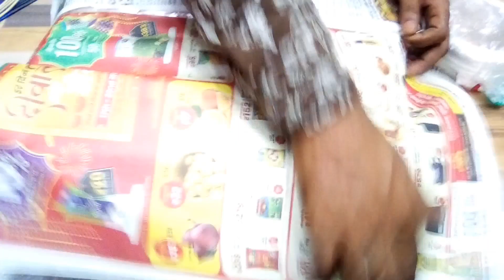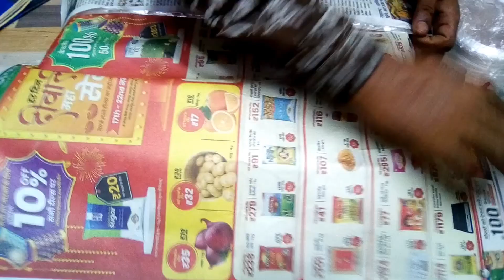Kite Flying With Mono King Gold💲| Testing Mono King Gold Manjha 😱 | Kite Fighting, Kites Vlogs, 🔥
💥For Kites, Manjha Etc..